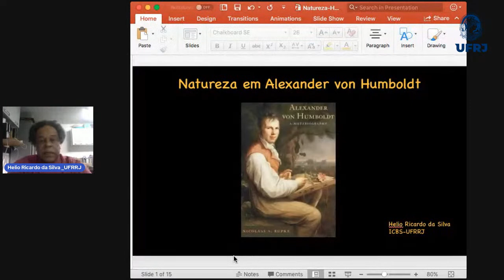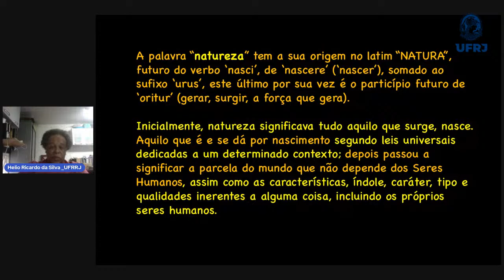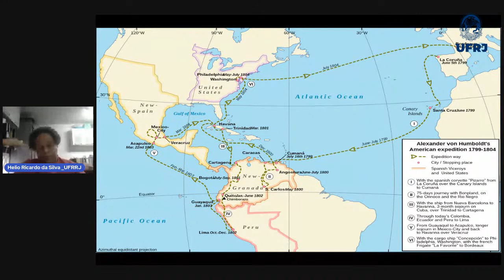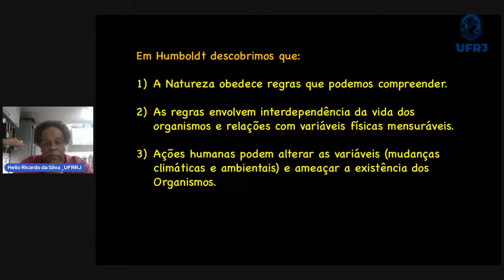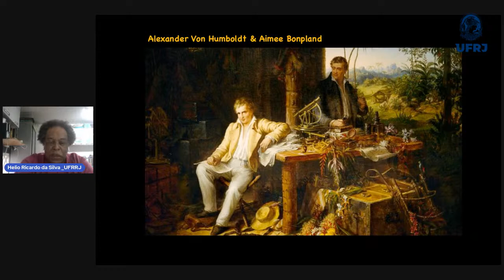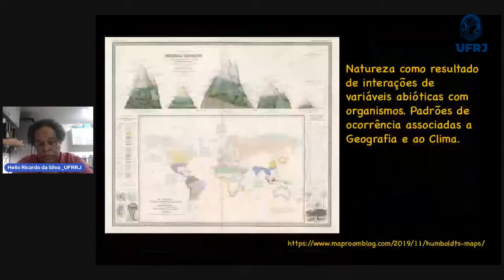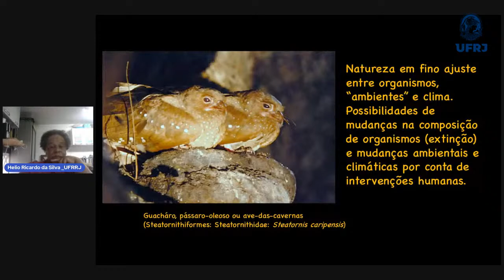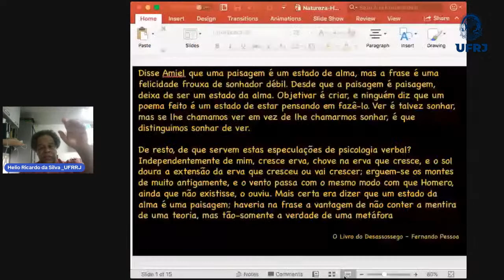Concepções de natureza em Humboldt, Darwin e Lévi-Strauss